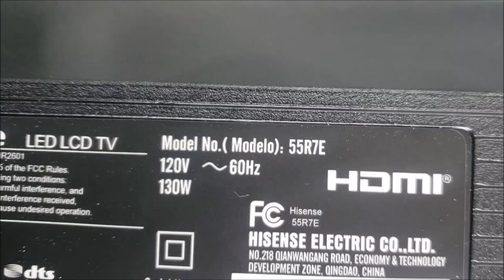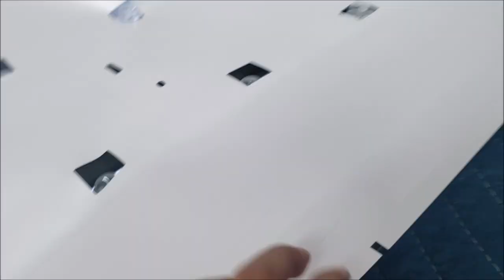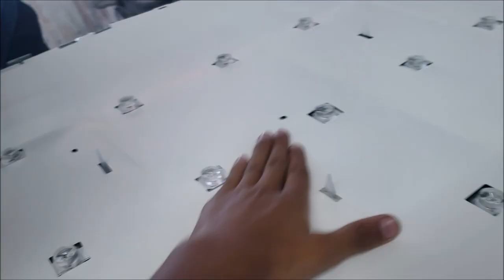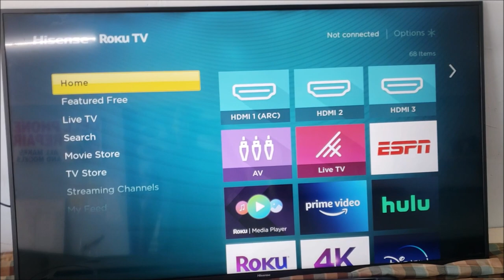Hisense TV 55R7E restarting no picture